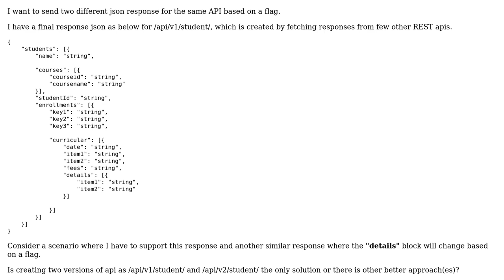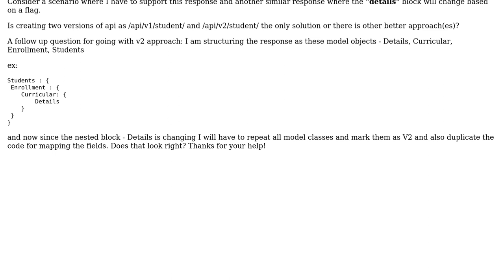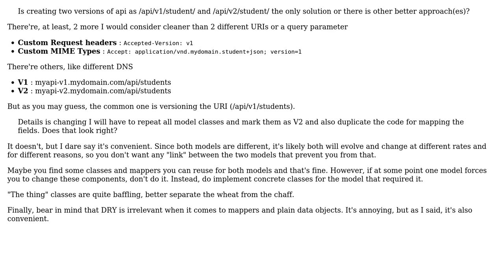Software Engineering: Multiple JSON REST Responses for the same API (2 Solutions!!)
Software Engineering: Multiple JSON REST Responses for the same API

With thanks & praise to God, and with thanks to the many people who have made this project possible! | Content (except music & images) licensed under CC BY-SA | Music | Images & others | With thanks to user linoox user Laiv user Hans-Martin Mosner and the Stack Exchange Network Trademarks are property of their respective owners. You are responsible for your own actions.